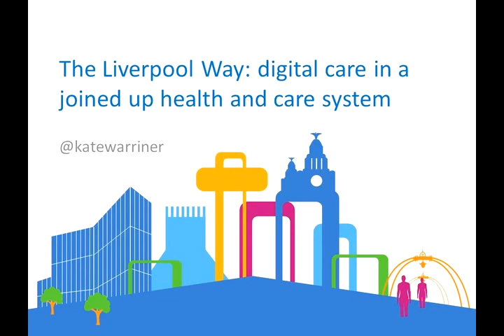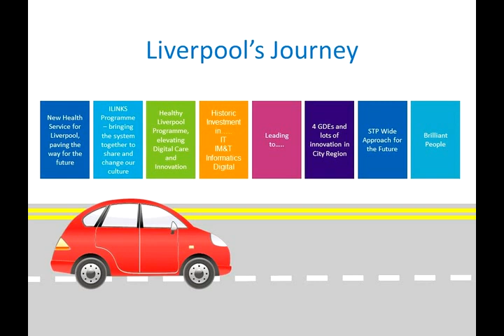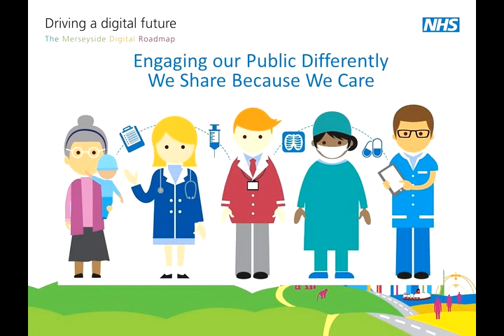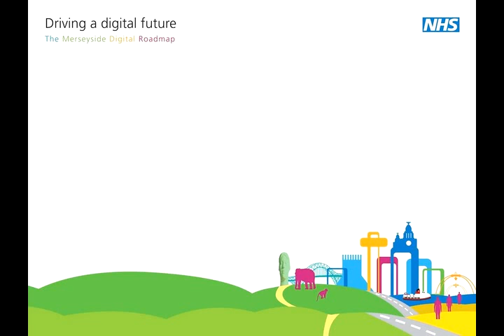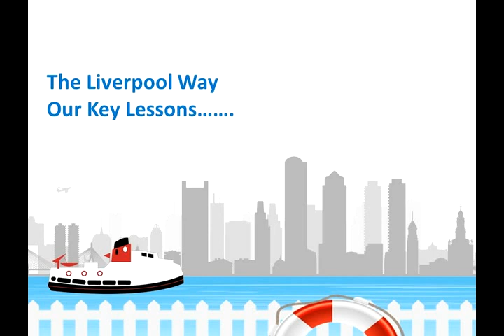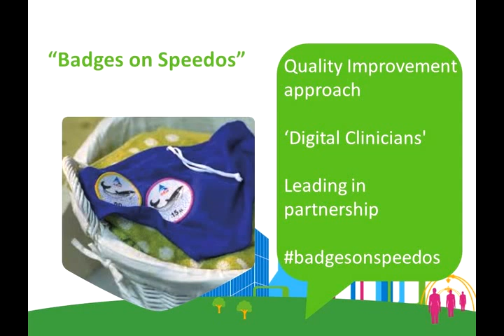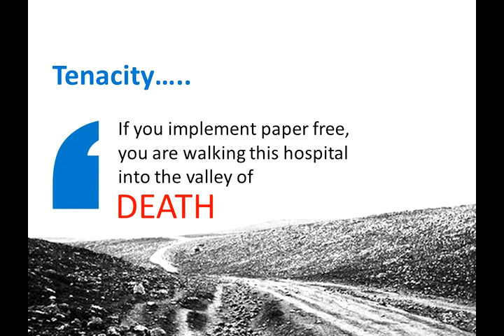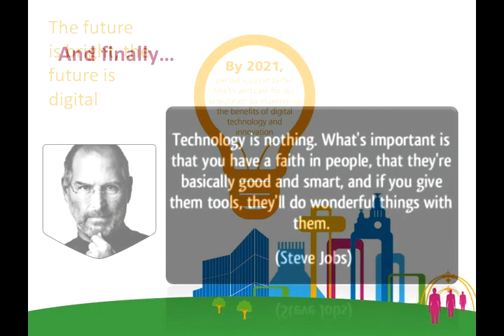Kate Warriner: The Liverpool Way: digital care in a joined-up health and care system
Speaking at the King's Fund Annual Conference on 30 November 2017, Kate Warriner, Healthy Liverpool Digital Lead, Royal Liverpool Global Digital Exemplar Programme Director, NHS Liverpool Clinical Commissioning Group, draws the lessons from Liverpool’s digital journey across the system: culture, values, behaviours.